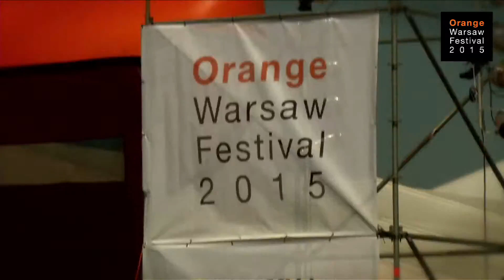Orange Warsaw Festival 2015 - Relacja z festiwalu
Sprawdźcie, jak wyglądała tegoroczna edycja Orange Warsaw Festival! Byliście tam z nami? :)

polub nas!